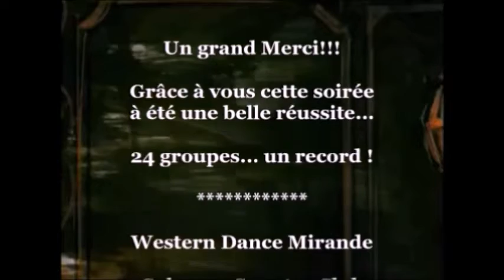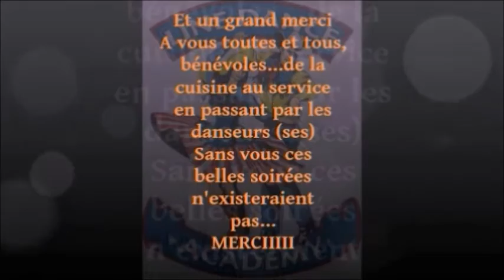Line Dance Show Mirande 2017 - Western Dance du Magnoac